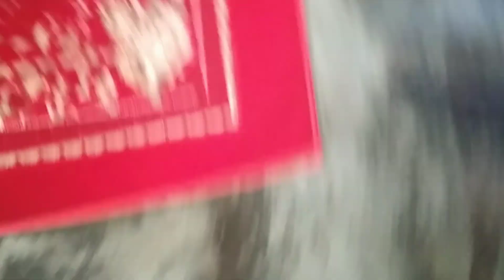AINDA BEM QUE IZA ESTAVA AQUI/SE NÃO FOSSE ELA, NÃO QUERO NEM IMAGINAR!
Um abraço bem carinhoso a todos!